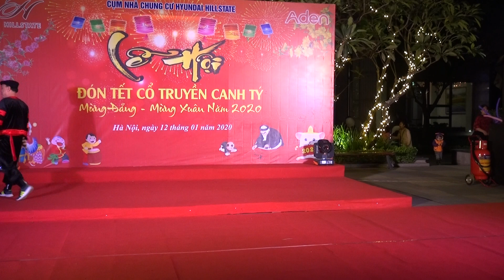Tất niên Chung cư Hyundai Hill State 9